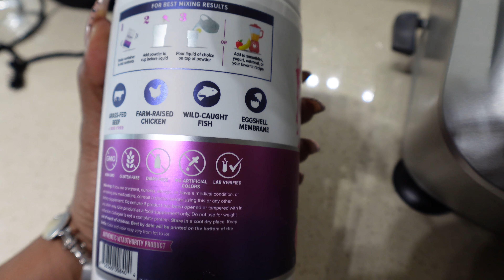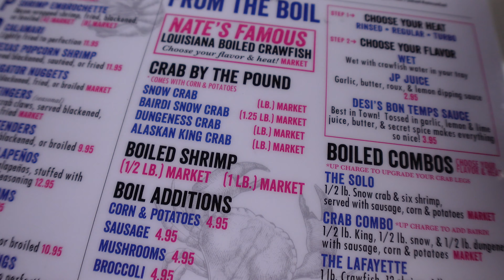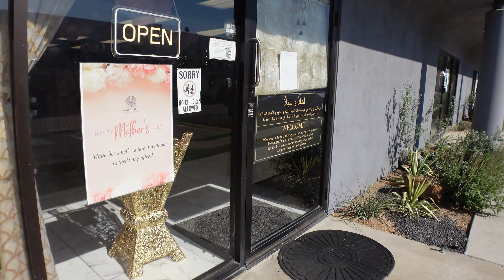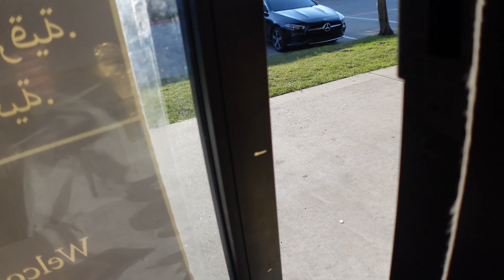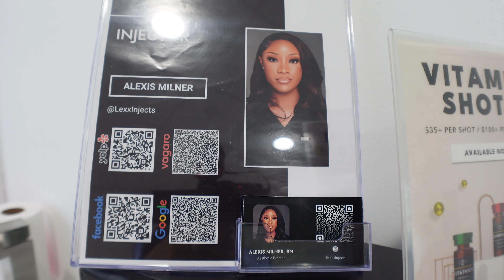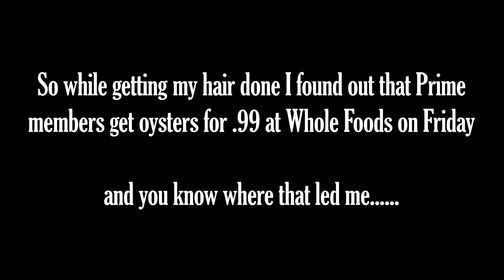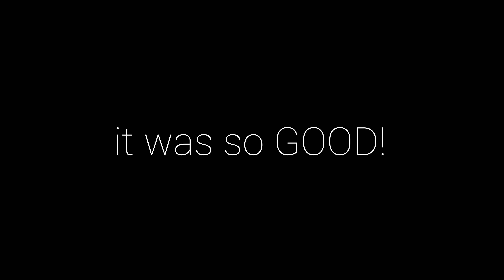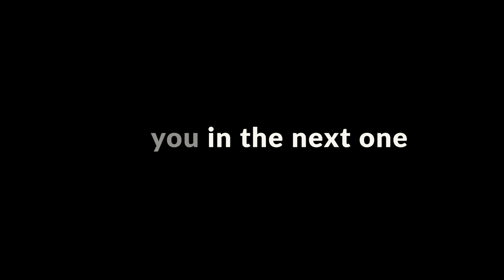Living Alone in my late 40's life + Best Injector in Dallas + Tacos & Tequila | Facets Of Marie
Hey ya’ll hey. It’s me back with another video. I finally got over the hump of all the things that seemed to be happening and found some time to get outside and enjoy myself. I cooked, finally decided on botox and went to the Tacos and Tequila concert here in Dallas.
xoxo – Marie

In this video:
Alexis @ Charette Cosmetics – Charettecosmetics.com

A few of my favorite things:
LED Lights
Smart Plugs
Fur Lined leggings
Under cabinet remote lights
Wireless painting light
Viral Shark S7001 Mop

Camera Equipment:
Wide Angle lens
Ball Head Quick Release
Quick Release Adapter
Camera Light
Selfie Stick
Selfie desktop Stand
Camera Suction mount
Ulanzi Light Wand

✅  Other Videos You Might Be Interested In Watching:

👉 Days in my life: Come to work with me + Chiropractor appointment + groceries + cooking and chit chat

You will get a front-row seat to my life, sharing everything from my daily routines, spontaneous outings, passion projects, and even my family. Follow me on this journey filled with laughter and inspiration, navigating through the ups and downs of my weeks, exciting and vulnerable moments, and showing the moments that make my life quite interesting. As an empath, I embrace the beautiful chaos that life has to offer. Whether working, doing nothing, or traveling, I love to seize and create new opportunities. Expect heartwarming connections, hilarious anecdotes, and even a few surprise encounters!

Join me! I aim to entertain, inspire, and encourage you to live your best life! Hopefully each episode will leave you wanting more, let's GO!